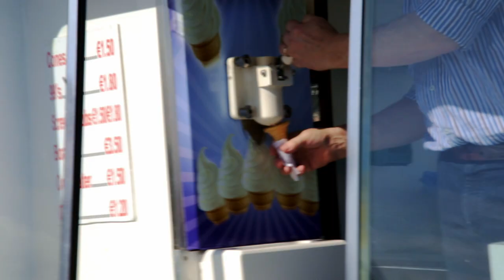Galway Salthill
Description:

Walking along the seaside in salt hill Galway